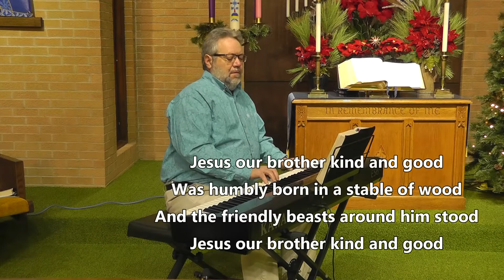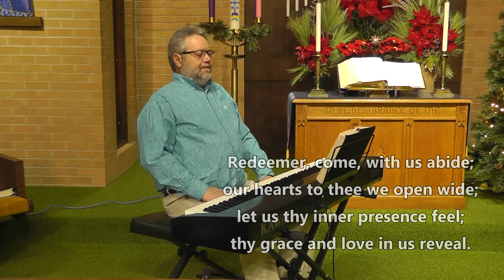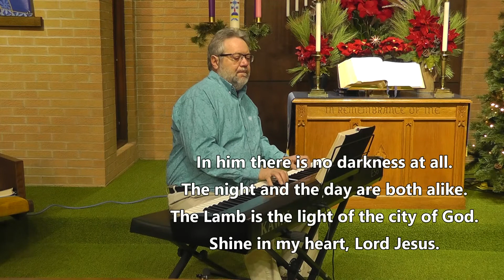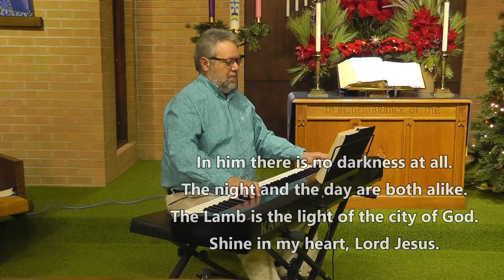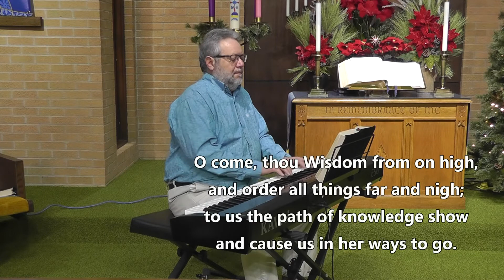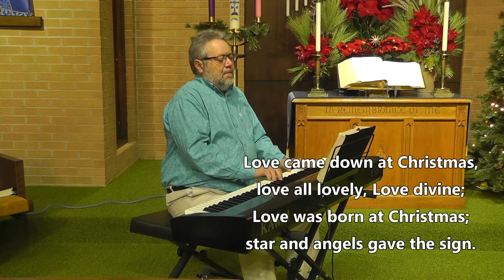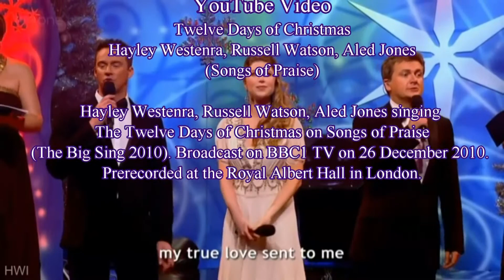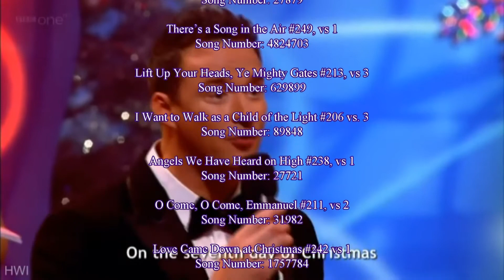December 27, 2020 Service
First United Methodist Church, Osage, Iowa virtual Service